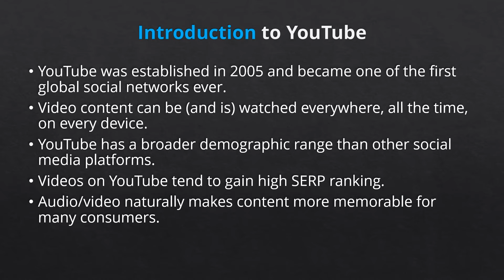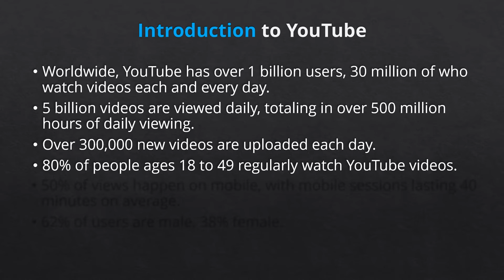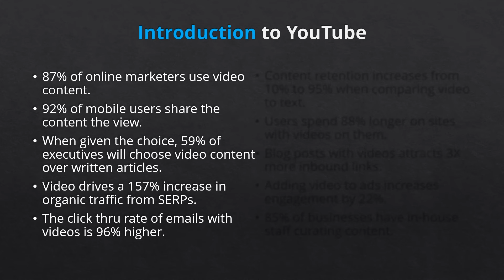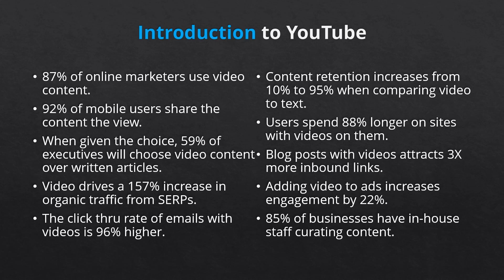YouTube Marketing (Video 1 of 4) - Why You Need to Create Video Content for Your Marketing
Do you wonder about YouTube and how it fits into your marketing strategy? Here are some of the stats that you should be familiar with as you determine if and how YouTube video marketing fits into your organization's marketing plans.